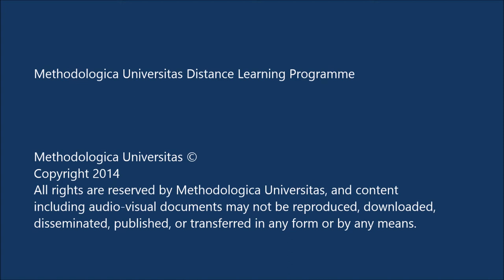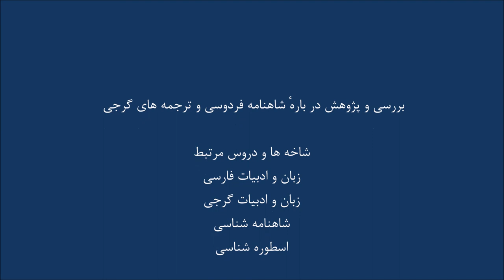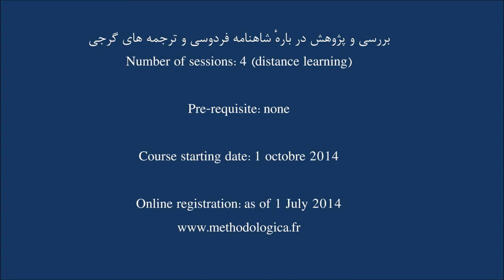Shahnameh de Ferdowsi par Helen Guinashvili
Shahnameh de Ferdowsi ou le Livre des Rois dans la langue géorgienne